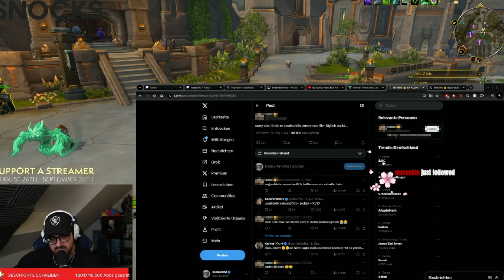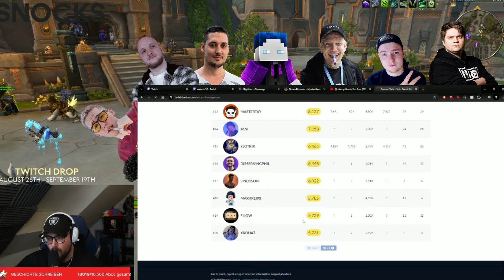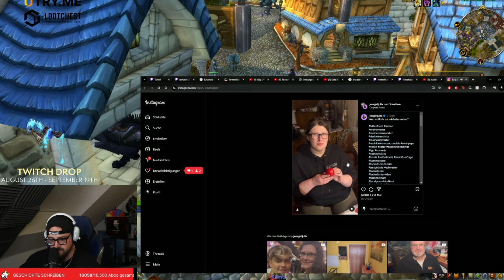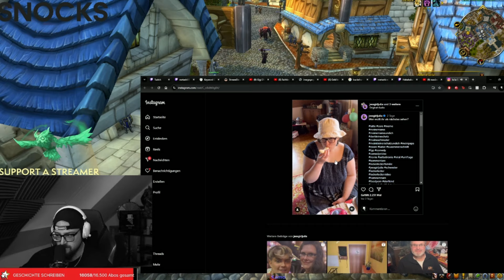SO KALIBRIERT MAN ATTRAKTIVITÄT!!🔥🤣 | Metashi12 Highlights #199